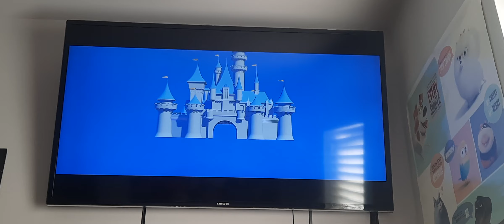Closing to The Incredibles 2011 UK Blu-ray